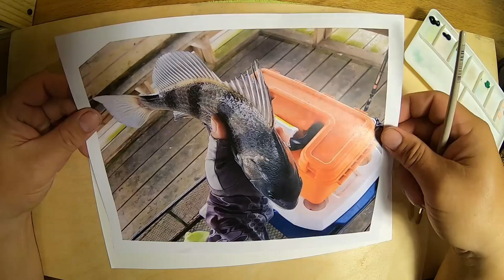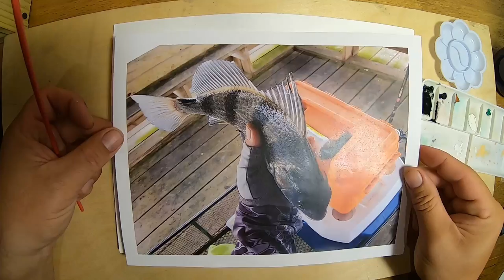Watercolor Black Drum. How to paint a drum in watercolor.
Catching and painting a fish instead of cooking it.